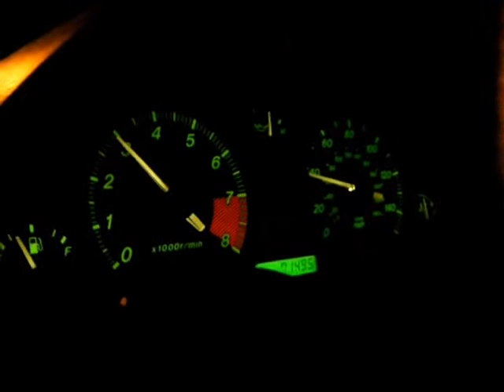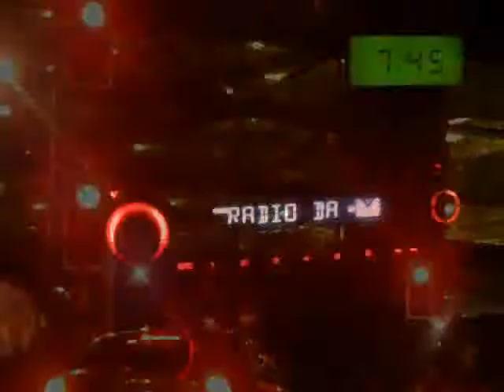Jig O' th Dub-The Cup of Tea.mp4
Bob Marley, King Tubby and U Roy meets The Waterboys and The Pogues- Jig O' th Dub  fuse Dub Reggae with Jigs and Reels which is always popular for festivals, parties and events